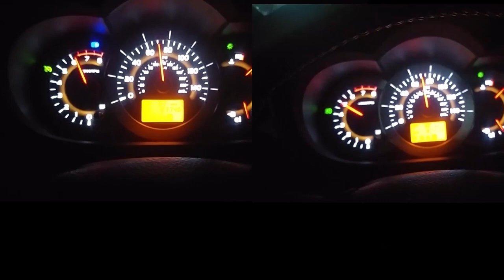Toyota RAV4 LIMITED V6 3.5L 2GR-FE 0-62 mph (0-100kmh)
2 consistent runs on my 2011 Limited V6. Hour after hour.

Still sharp, still edgy.

Sorry for this blur, my camera was out of focus somehow.